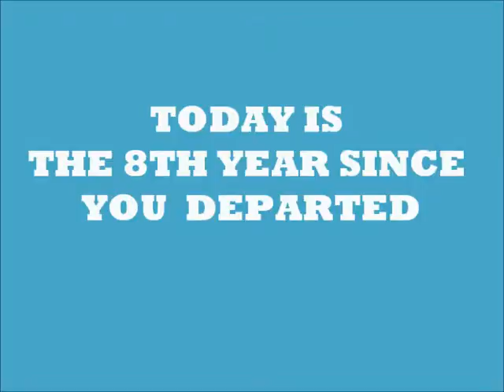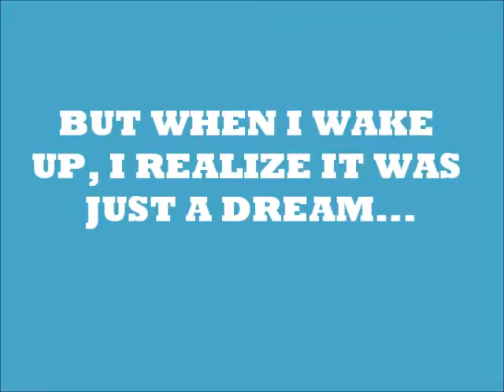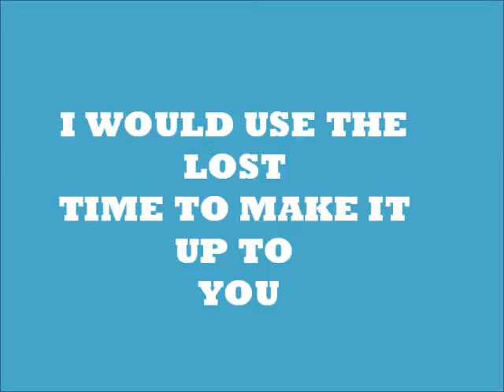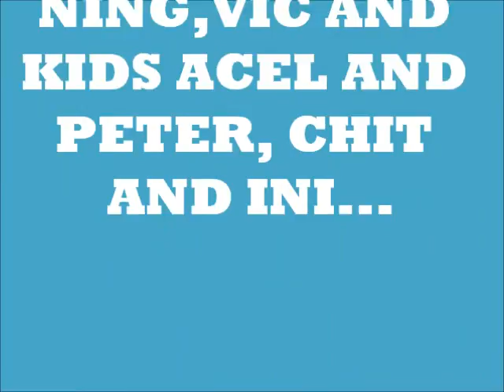TRIBUTE TO MY DAD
TRIBUTE TO RACHEL'S DAD. TO WHERE YOU ARE...YOUR LOVE ONES DEEPLY MISS YOU..